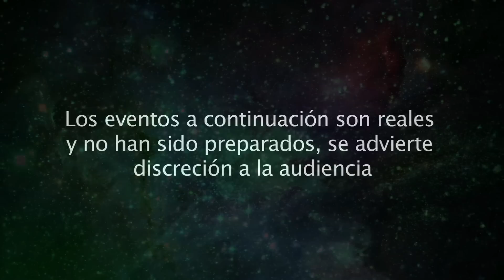Alain "El Clarividente" Luis Omar Tapia : Cap 04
PRODUCED BY WEYCE PRODUCTIONS LLC